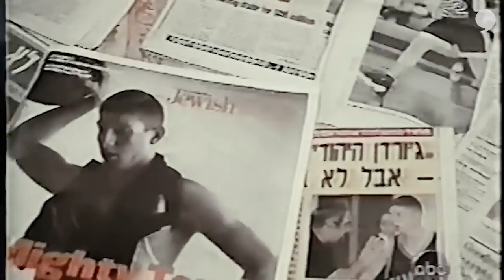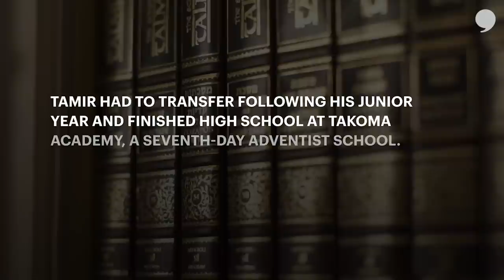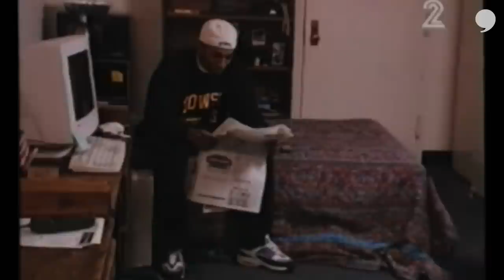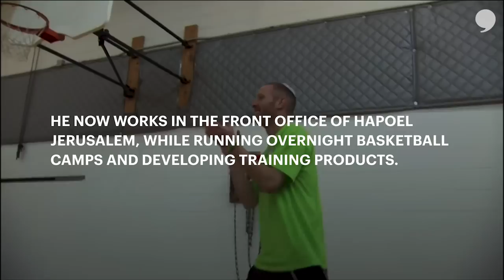The Real Jewish Jordan | So ... You Want the Real Story? | The Players' Tribune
""This is a story about one kid living his dream and not letting others define his success." Tamir Goodman was a viral sensation in a time before social media. Dubbed the "Jewish Jordan," Tamir's life story is a constant balancing act between his faith and his love of the game.